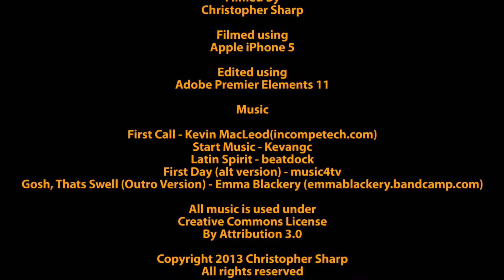Alphabetically Me: Episode 14: N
This weeks secret word: nord
Please include the secret word in your comment so I know you reaad this description & I may even come check out your content then share with others in a future video!

Want help growing your channel, then consider clicking this link to join the MCN am

All music used in SpydaLogs are from the following sites & individual tracks are in video credits!

AudioMicro.com
AudioNautix.com
EndemicSound.com
freesfx.co.uk

And are used as detailed below!

Links to licenses are provided below where necessary.